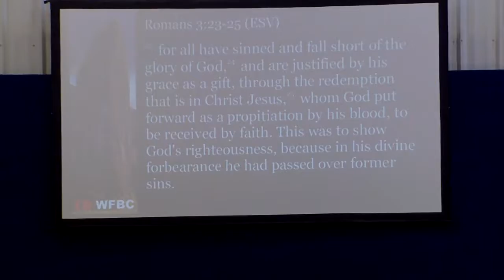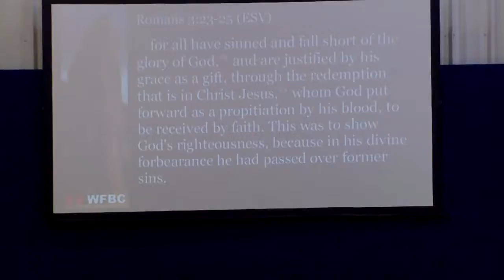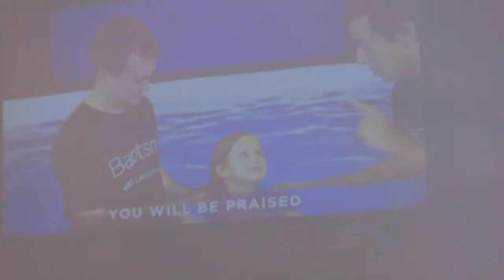March 18 2018